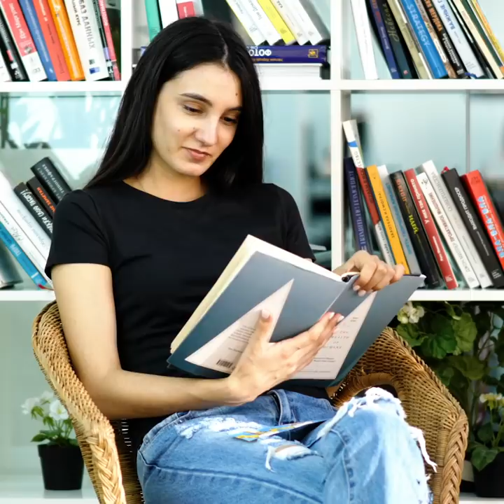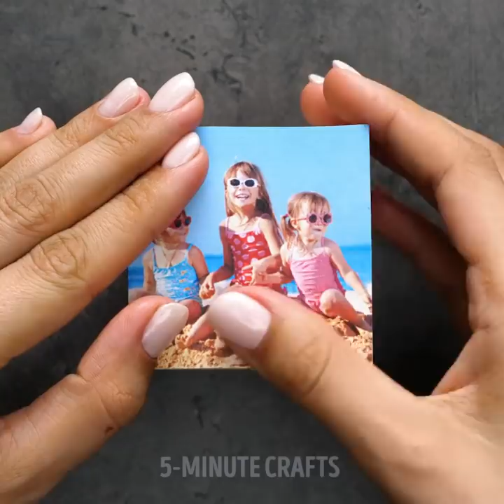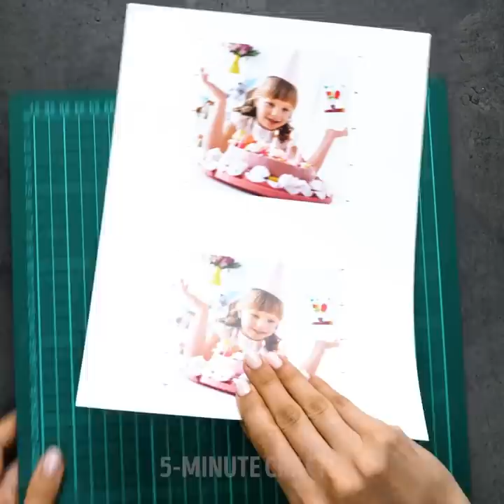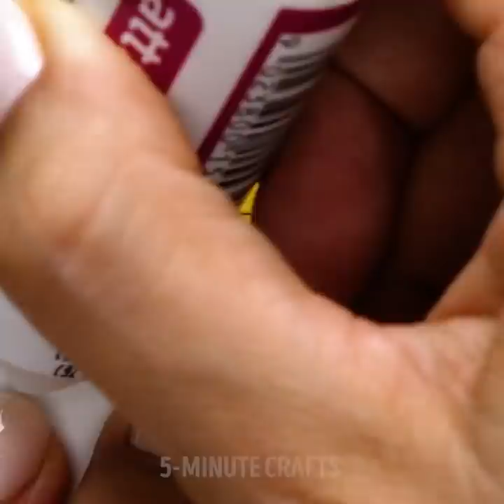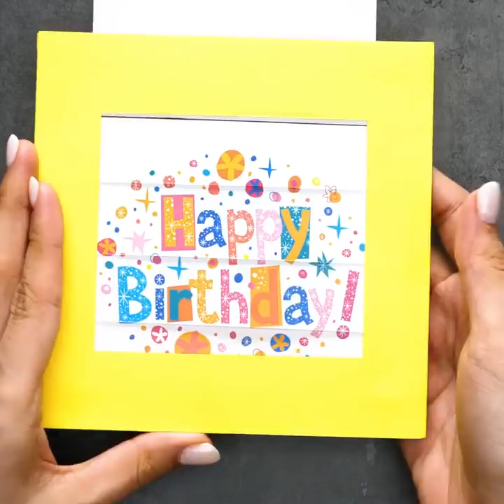35 CUTE CRAFTS FOR EVERYBODY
Timestamps

00:09 Cute notebooks
01:30 Decorating a candle
02:37 Colorful stamps
03:40 Make your own phone case
05:22 DIY paper flowers
07:20 Creative card ideas